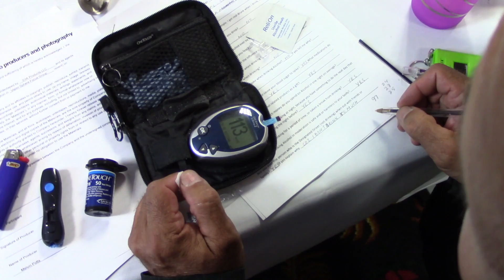What Are The Benefits And Risk Of Vaporizing / Smoking Alcohol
When considering vaporizing / smoking alcohol, we need to ask our self what are the benefits and risks related to inhaling alcohol vapors, compared to the risks and benefits to drinking alcohol. You still get a good alcohol buzz from smoking alcohol, and the alcohol in your system can be measured with a breathalyzer, but all the alcohol leaves your system much faster when smoking alcohol making it safe to drive much faster than drinking alcohol.

WARNING: Alcohol is a potentially dangerous addictive drug, especially if used in excess. Alcohol has never been considered healthy or good for you, and I am sure it never will. I don’t want to mislead you into believing that vaporizing alcohol instead of drinking alcohol, somehow makes alcohol healthy for you to consume. Just because you don’t suffer from a hangover and it leaves your system faster than drinking alcohol, vaporizing alcohol doesn’t magically make alcohol good for you. I am not a medical professional so I would never consider giving you medical advice concerning alcohol and the effects it has on your body. If you are looking for medical advice don’t look to me, be sure to seek out a health care professional and ask them about any concerns you may have about vaporizing alcohol. The information I am sharing with you comes from my own experience and the experiences shared with me from people who have had a chance to use the Vapor Sphere. To my knowledge there has never been any long term studies that provide any proof that vaporizing alcohol instead of drinking alcohol is better or worse for you. As consumers we need to assume that vaporizing alcohol can have serious long term effects on our bodies, just like drinking alcohol does. So as with any alcohol intake, enjoy alcohol in moderation and be responsible.